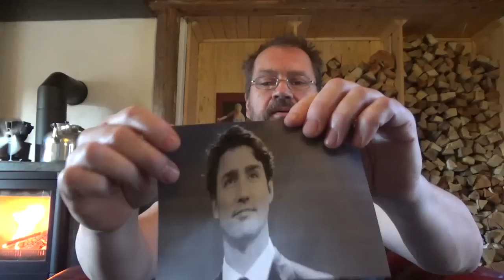S4S Jacinda Ardern Resigned Ceremony!